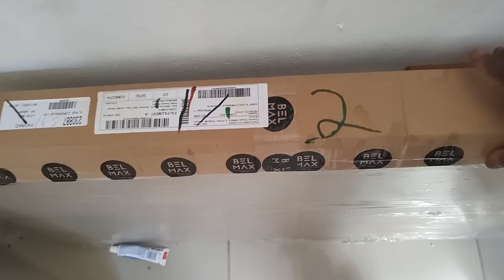Olha AGORA tenho um GUARDA ROUPA - CONQUISTA QUE SE FALA - ORGANIZEI ELE - LILIANMÃEDE3MENINOS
Olha só AGORA tenho um GUARDA ROUPA - CONQUISTA QUE SE FALA - ORGANIZEI ELE - LILIANMÃEDE3MENINOS

⭐ Compartilha
⭐Ativa as notificações
⭐Deixe comentário